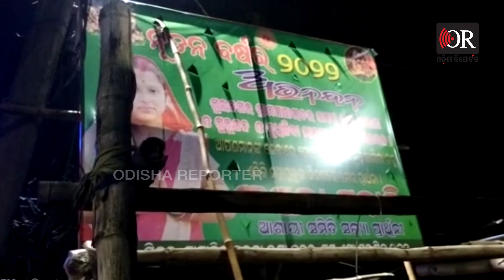'ସରକାରୀ ହୋଡ଼ିଙ୍ଗ ହଟାଅ' | Odisha Reporter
ପଞ୍ଚ।ୟତ ନିର୍ବାଚନ ପାଇଁ ଲାଗୁ ହୋଇ ସାରିଛି ଆଦର୍ଶ ଆଚରଣ ବିଧି। ଏହି କ୍ରମରେ ବିଭିନ୍ନ ସ୍ଥାନରେ ଲାଗିଥିବା ସରକାରୀ ହୋଡିଙ୍ଗ ଓ ପ୍ରଚାର ପାଇଁ ଉଦିଷ୍ଟ ଲୋଗୋର ଷ୍ଟିକର ତୁରନ୍ତ ହଟାଇବାକୁ ରାଜ୍ୟ ନିର୍ଵାଚନ କମିଶନ ସମସ୍ତ ଜିଲ୍ଲାପାଳଙ୍କୁ ନିର୍ଦେଶ ଦେଇଛନ୍ତି ।